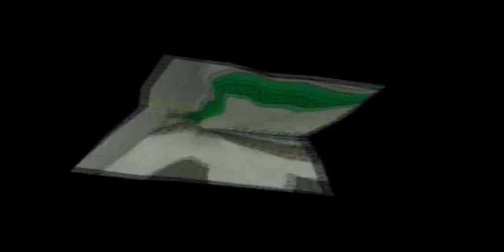Paper Mario TTYD part 59